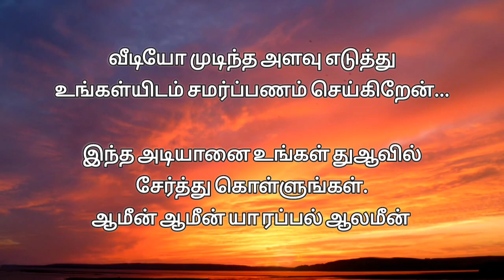மக்தப் ஆண்டு விழா 2023 | சென்னை ஆழ்வார்திருநகரில் | meeran333 YouTube channel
மக்தப் ஆண்டு விழா 2023 | festival | சென்னை சாதிக் பாட்ஷா நகரில்...

video editing : A.nagoormeeran Manbai DCA

மக்தப் பாடல்: மதர்சா மாணவர்கள்

List of videos to be uploaded.

🕌🕋   Islamic videos

🤣😊    funny shorts videos